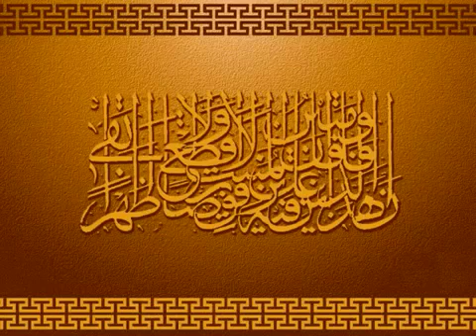Part 01 (3) A Time to Change || Nouman Ali Khan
Part 01 (3) A Time to Change || Nouman Ali Khan || Last Prophet's World